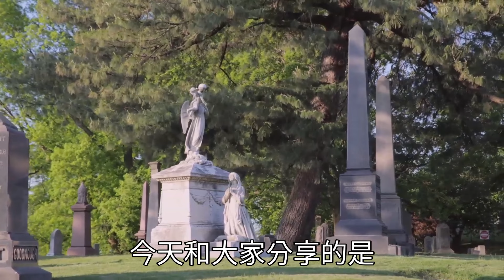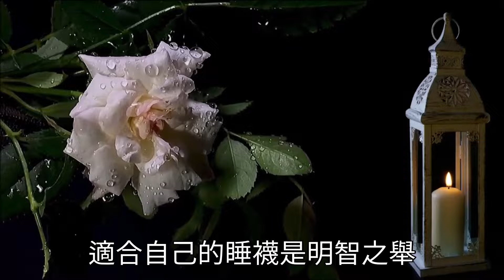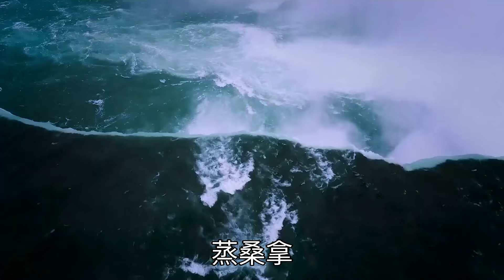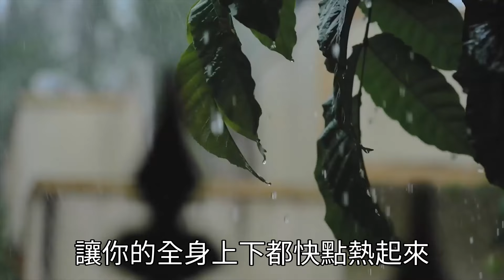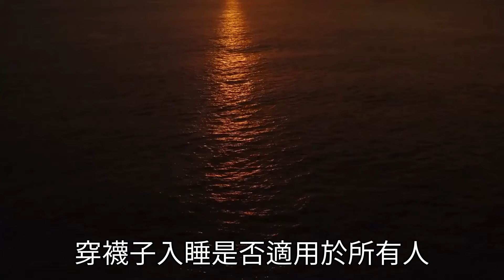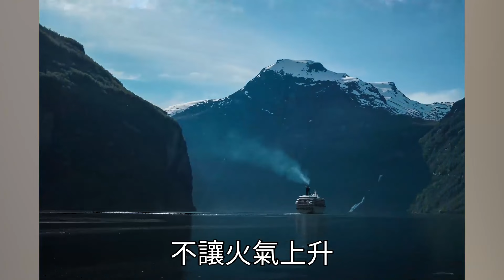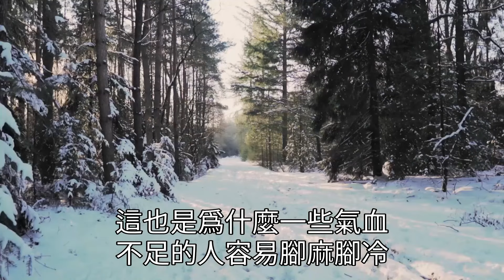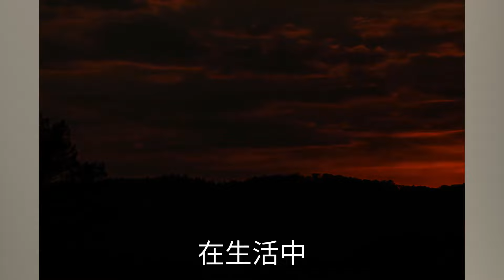如果你堅持一年穿襪子睡覺，身體會有什麼變化？結果可能顛覆認知 | 佛禪